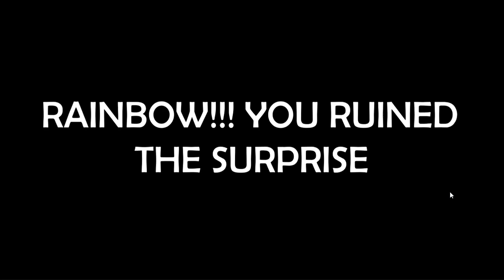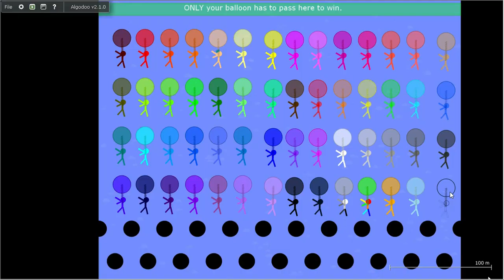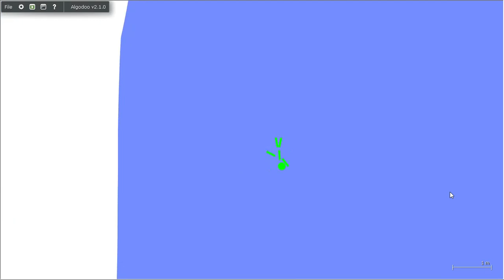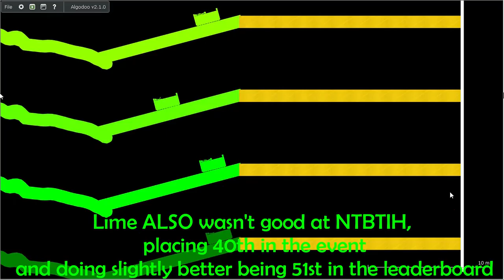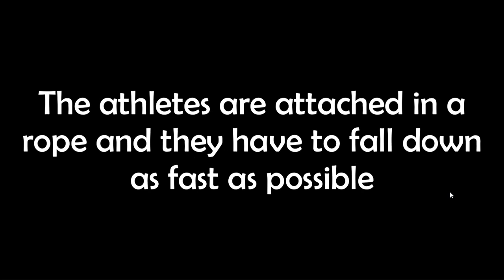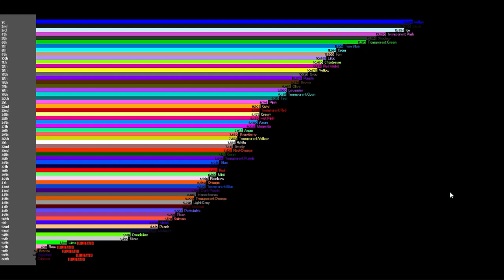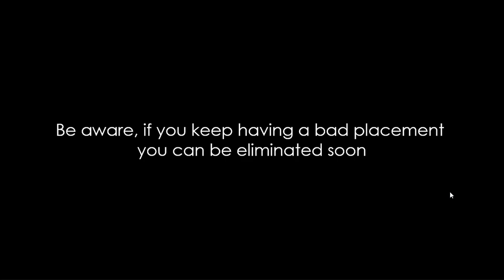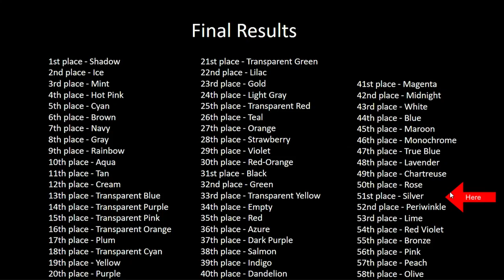Algicosathlon day 5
IT'S FINALLY HERE!1!11!1!!!1111